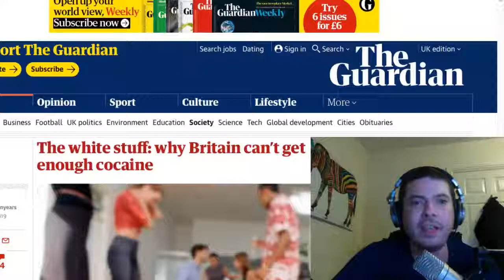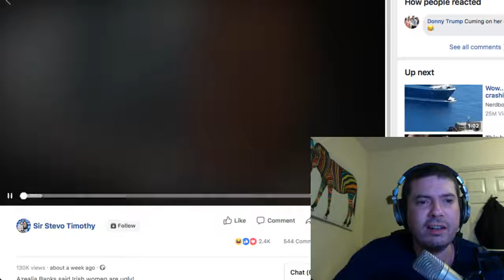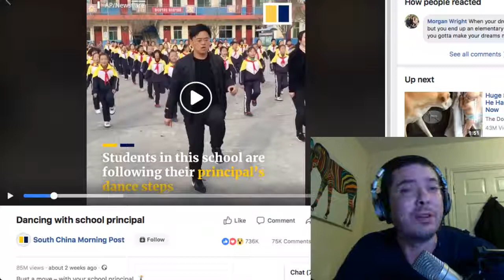Dancing Chinese Principal Is Either Really Awesome or Really Scary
It's all about what lens you're using.